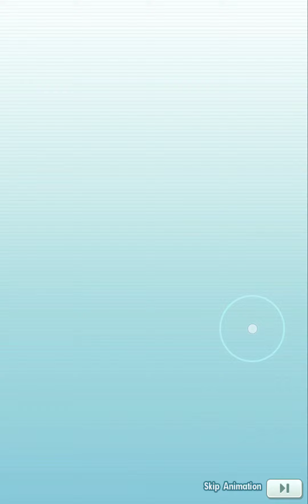Pokemon Masters EX: SS Mina & Tapu Fini Summoning